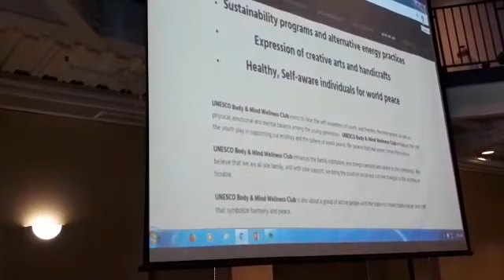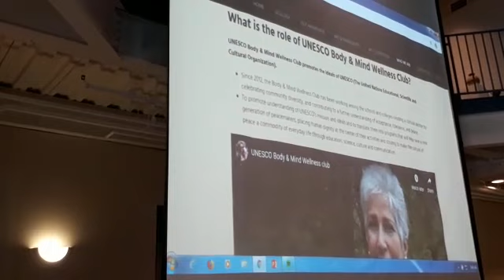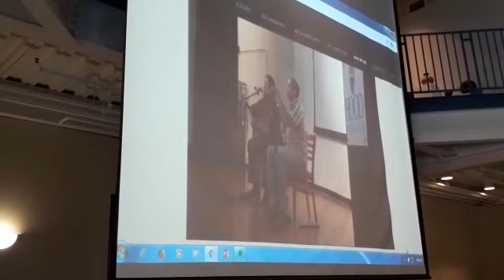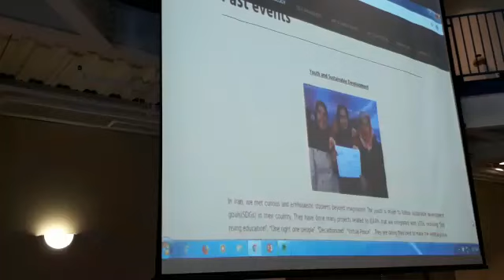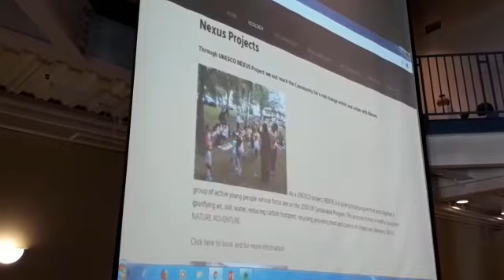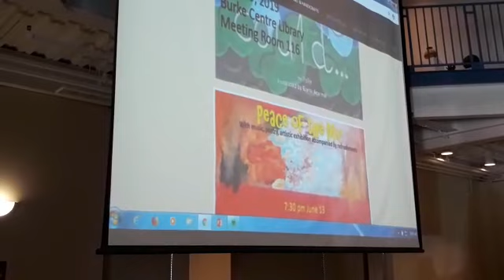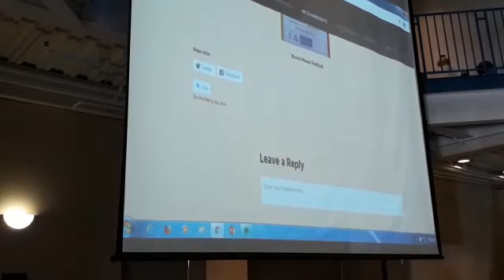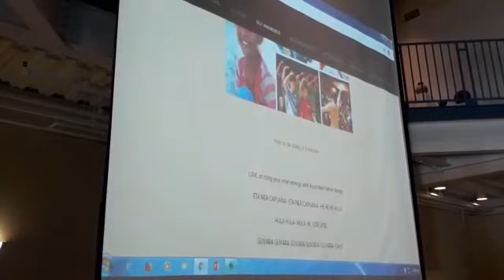2019 UNESCO Summer camp ZoRe Conference